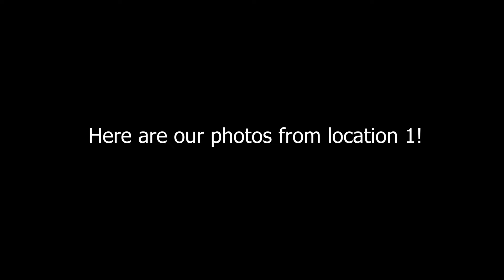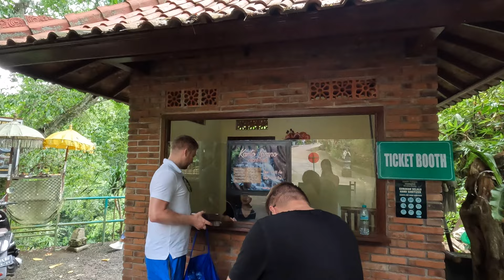Bali Photo Tour! What to expect and things to know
I tried a Bali Photo Tour to explore the tourist hotspots in Northern Bali and it went like this...

Looking for Nomad Travel Insurance? Check out Safety Wing!

Quick facts about me:
- very tall
- based in Hong Kong
- originally from Melbourne, Australia
- Australian Malaysian/Chinese

Thanks as always x